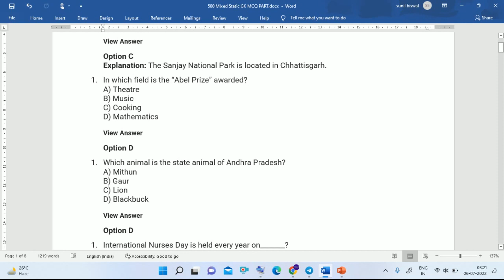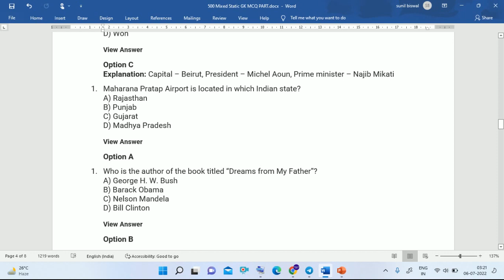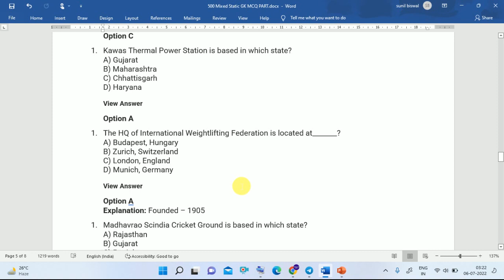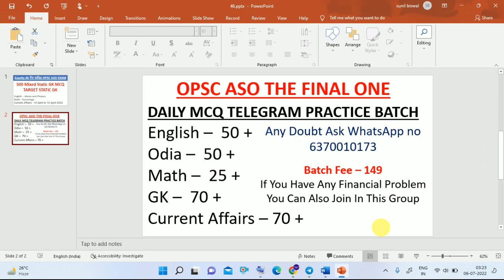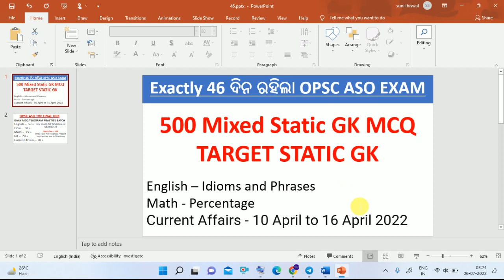Exactly 46 ଦିନ ରହିଲା OPSC ASO EXAM || 500 Mixed Static GK MCQ TODAY TARGET STATIC GK